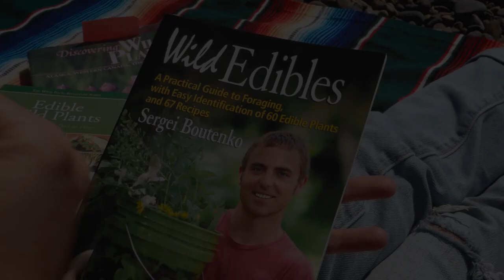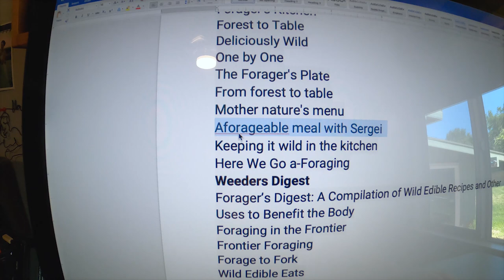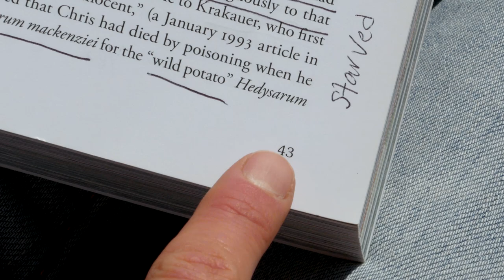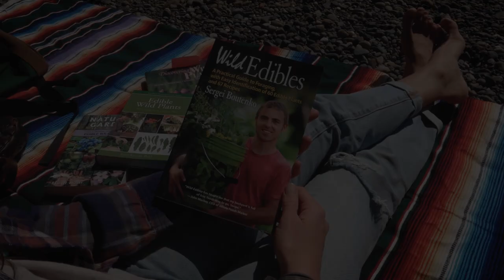Wild Edibles Test Kitchen: Wild Sweet Pea Wrap/Burrito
In this YouTube foraging mini series, Sergei Boutenko explores different ways of eat wild edibles in simple/delicious recipes. In episode #2, Sergei shows you how to make a burrito/wrap from wild sweet pea shoots.

🍉 NEW BOOK ALERT: 30-Day Green Smoothie Challenge for Busy People is here!

🌱 RECIPE 🌱

Wild Sweet Pea Wrap/Burrito

½ Pound Wild Sweet Pea shoots (washed and chopped)
2-3 Tablespoons olive oil
½ Lemon (de-seeded and juiced)

Additional Ingredients:

1 small avocado (cubed)
5 slices of Brie cheese
4-5 slices of Watermelon radish
Garnish with fresh dill and green onions
Favorite hot sauce to taste

Mix pea shoots with olive oil, lemon juice, salt and pepper thoroughly in a bowl and then dump contents on to your favorite tortilla. Add other ingredients on top and season with hot sauce.
Roll wrap and enjoy! ¬

Serves: 2

📚RECOMMENDED READING:

My book (Sergei Boutenko)
Nature's Garden by Sam Thayer
Forager's Harvest by Sam Thayer
Incredible Wild Edibles by Sam Thayer
Edible Wild Plants: Wild Foods From Dirt To Plate by: John Kallas
Discovering Wild Plants by Janice Schofield